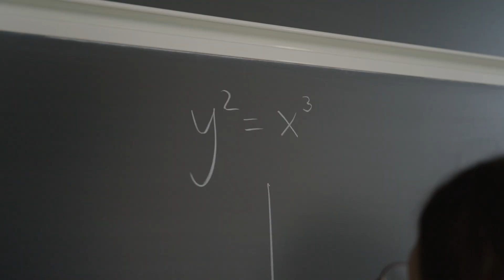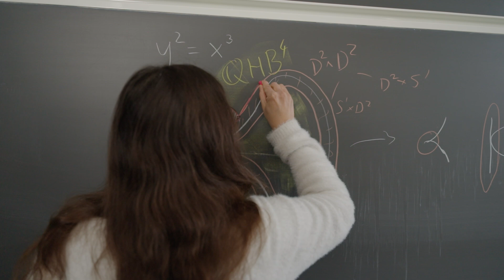Lisa Lokteva tilldelas Anders Walls stipendium för Unga Forskare 2023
Lisa Lokteva (f. 1997) från Borås tilldelas Anders Walls stipendium för naturvetenskaplig forskning på 200 000 kronor.

Lisa är doktorand vid University of Glasgow och gästforskar just nu på Erdőscentret i Budapest. Hennes forskning inom interaktionerna mellan singularitetsteori och lågdimensionell topologi tillhör en gren inom matematiken som visualiserar och undersöker tre- och fyrdimensionella elastiska objekt.

— Matematiken är ett sätt för mig att förstå hur världen fungerar. Forskningen kan liknas med att gå in i ett mörkt rum - till en början ser man inget, men genom att känna sig fram och lära sig om varje objekt börjar man gradvis förstå var saker och ting är. Till sist hittar man strömbrytaren och ljuset tänds.

Lisa är född i Sibirien och flyttade till Sverige som barn. Hon har alltid älskat matematik och började tidigt drömma om att bli forskare. Hon har studerat vid Uppsala universitet och University of Oxford, där hon avlagt en kandidat- respektive masterexamen.  Framöver vill hon etablera sitt forskningsområde i Sverige och leda sin egen forskningsgrupp.

Parallellt med sina studier har Lisa arbetat för att skapa mötesplatser för andra matematikintresserade ungdomar som vill ta sitt lärande till nästa nivå. Hon var med att starta Ung Vetenskapssport, en förening som arrangerar årliga träningsläger inom matematik, och har själv deltagit i den Internationella Matematikolympiaden tre gånger där hon tilldelats en bronsmedalj och ett hedersomnämnande.
— Jag brinner för att inspirera och bidra till att fler får möjlighet att upptäcka sin kärlek för matematik i en miljö som är öppen och tillåtande. Det var genom att delta i matteläger och mattetävlingar som jag hittade mitt community. Den gemenskapen har varit viktig och därför känns det kul att idag få vara med och sprida matteglädjen till andra genom att arrangera och undervisa på läger.

Urvalskommittén skriver att Lisas passion för matematik, utbildning och ledande expertis inom sitt område utmärker henne som en betydande tillgång för svensk matematikforskning.

Stipendiet överlämnas vid Anders Walls stiftelses årliga stipendieutdelning den 10 mars i Stockholm.